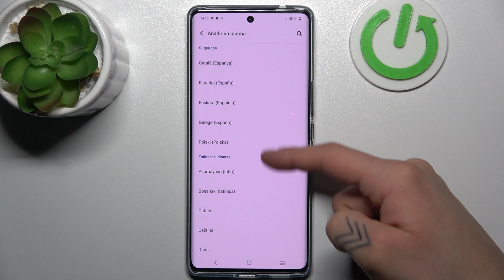Cómo cambiar el idioma en el Vivo T2 Pro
Adapta tu Vivo T2 Pro a tus preferencias lingüísticas con nuestro tutorial sobre cómo cambiar el idioma. En este video, te guiaremos a través de los pasos para ajustar la configuración del idioma en tu dispositivo, permitiéndote explorar todas las funciones y menús en tu idioma preferido. Descubre cómo personalizar la configuración de idioma de manera sencilla y disfruta de una experiencia más cómoda con tu Vivo T2 Pro.

¿Cuáles son los pasos para ajustar la configuración de idioma en mi Vivo T2 Pro?
¿Puedo agregar idiomas adicionales o instalar paquetes de idiomas en el Vivo T2 Pro?
¿Cómo personalizar la configuración de idioma para aplicaciones específicas en el Vivo T2 Pro?
¿Hay consideraciones importantes al cambiar el idioma en el Vivo T2 Pro?